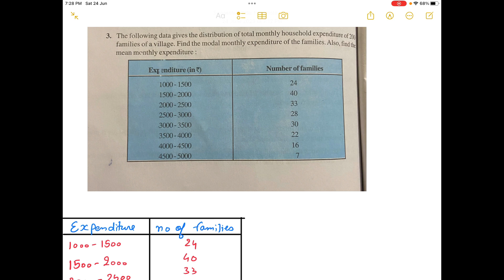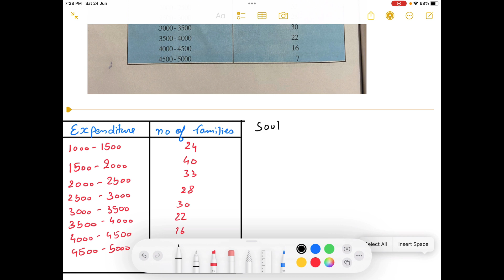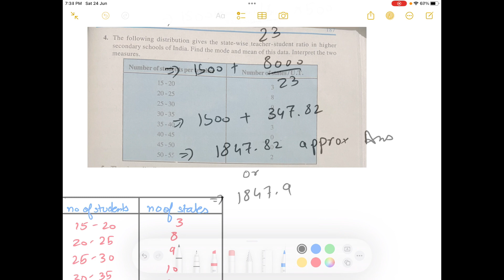Class -10 math Statistics ch-13 Ex13.2 Q3,4,5,6 By pseb smart learning